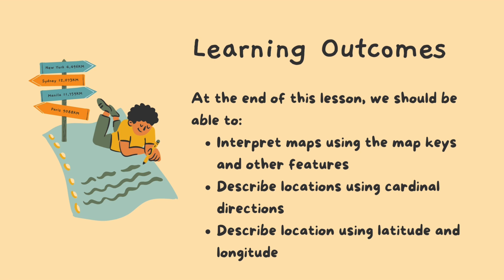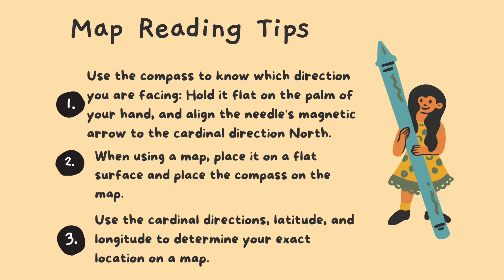Maps and Directions|| 🧭🧭🧭🧭 Lesson Plan of Maps and Mapping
Courtesy:- Canva

 Anisha's Lesson Plan is a participant in the Amazon Services LLC Associates Program, an affiliate advertising program designed to provide a means for sites to earn advertising fees by advertising,As an Amazon Associate we earn from qualifying purchases

Best Gadgets & Youtube Equipements I had used & recomend to Youtubers :

DSLR Camera
Vlogging Camera
Wireless Mic -

courtesy:- canva